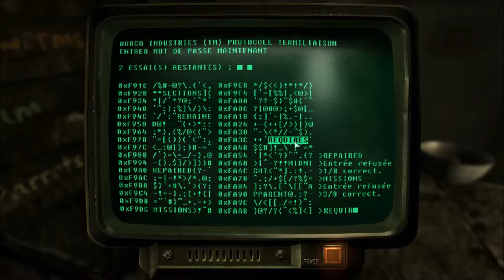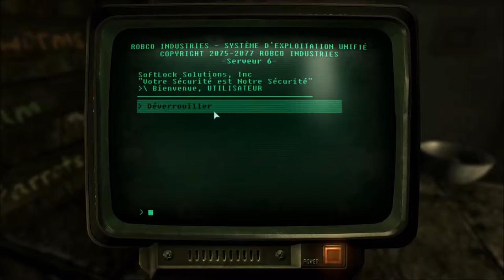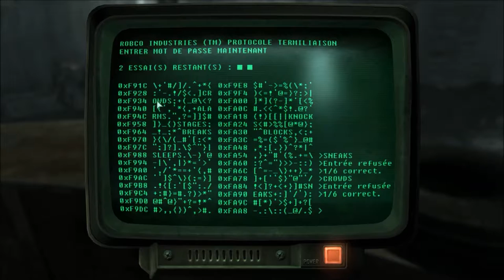Fallout 3 : Playthrough Ep. 13 FR HD : Independance Day (3/4)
Bienvenue dans ce nouveau playthrough consacré cette fois-ci à Fallout 3 ! Nouvelle ambiance, nouveau gameplay. Une aventure qui je l'espère vous passionnera autant que moi !

Aujourd'hui, les USA me devront une fière chandelle, voir une statue en plein DC ! Une galère où l'on retrouve de vieilles connaissances, et pas celles dont on espère avoir des nouvelles.